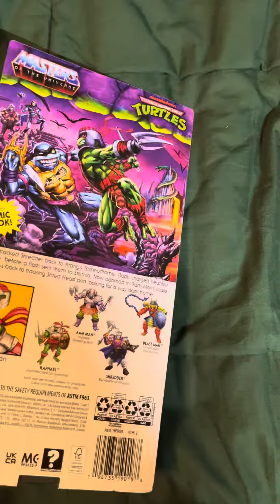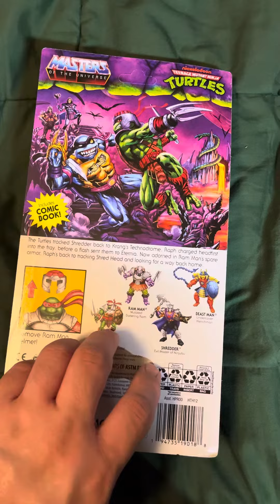My birthday special pick up 4/9/2024.